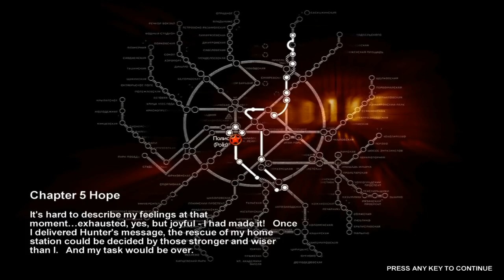Metro 2033 - Epizoda 11 - Ponovno Vani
JEDANAESTA EPIZODA:
Chapter 4: War
- Misija 6 - Outpost
- Misija 7 - Black Station

O IGRI:
     - Preporučeni zahtjevi
        -RAM - 2GB

 -Procesor: AMD FX-Series X8 8350
 -Grafička: Sapphire R9 270X Toxic
 -RAM: Kingston DDR3 2x8GB HyperX Beast